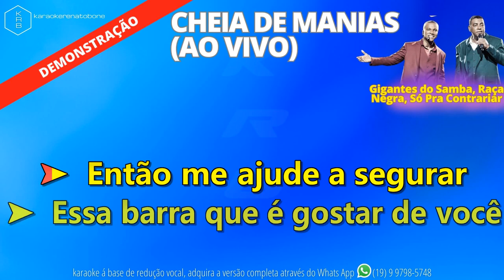CHEIA DE MANIAS + BACK VOCAIS AO VIVO GIGANTES DO SAMBA PLAYBACK DEMONSTRAÇÃO